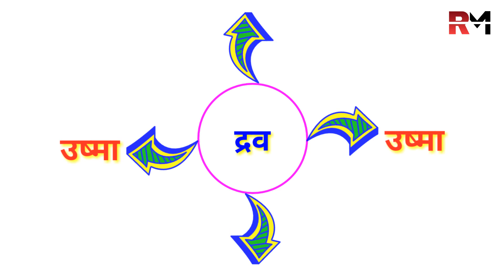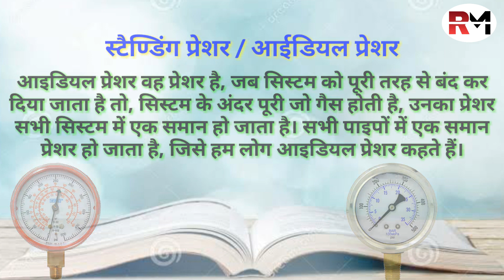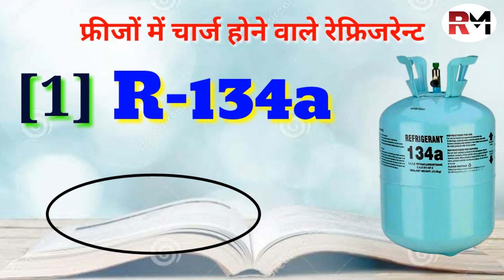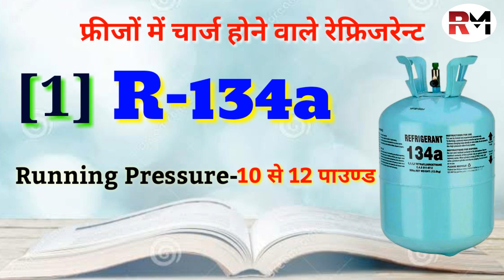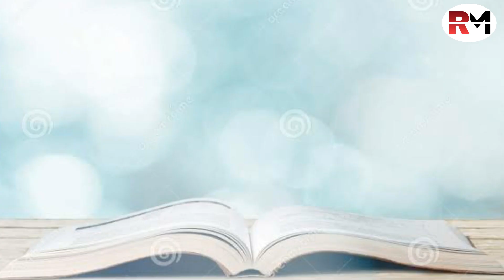Lesson 6- Refrigerant, Running pressure, Standing Pressure refrigerant pressure chart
इस अध्याय में रेफ्रिजरेंट से संबंधित उसके रनिंग प्रेशर एवं स्टैंडिंग प्रेशर के बारे में बताया गया है इसके साथ साथ ही रेफ्रिजरेंट के साथ  रखी जाने वाली सावधानियों को भी इस वीडियो में बताया गया है।

ईस लिंक पर क्लिक करके आप ईस कोर्स के सभी विडिओ को देख सकते है।

आप ईस लिंक पर क्लिक करके हमारे YouTube Channel तक पहुच सकते है।